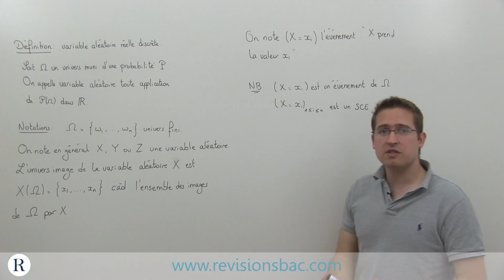[RévisionsBac.com] - Variable aléatoire discrète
Vidéo de cours de mathématiques pour Terminales S, ES et L sur les variables aléatoires discrètes.